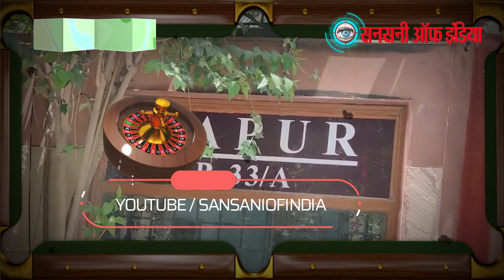आलीशान कोठी में चल रहे कैसिनो का भंडाफोड़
सुशांत लोक फेस-एक इलाके की एक आलीशान कोठी के बेसमेंट में चलाए जा रहे कैसिनो का भंडाफोड़ शुक्रवार देर शाम सेक्टर-29 थाना पुलिस ने किया है। मौके से मकान मालिक जो कैसिनो का संचालक भी है, उसे चार अन्य लोगों के साथ गिरफ्तार कर लिया गया। बेसमेंट से 290 बोतल विदेशी शराब, काफी संख्या में क्वाइन के साथ ही ताश की गड्डियां बरामद की गईं। शुक्रवार शाम सेक्टर-29 थाने को सूचना मिली थी कि सुशांत लोक फेज-एक के मकान नंबर बी-33ए में अवैध रूप से कैसिनो चलाया जा रहा है। वहां पर शराब भी पिलाई जाती है। सूचना इलाके के सहायक पुलिस आयुक्त (एसीपी) करण गोयल को दी गई।

इसके बाद टीम बनाकर मौके लिए रवाना किया गया। मौके पर सूचना के मुताबिक ही पांच लोग टेबल पर बैठकर ताश के पत्तों से कैश चिप के द्वारा जुआ खेल रहे थे। जब तक सभी संभलते तब तक टीम ने उन्हें काबू कर लिया। उनकी पहचान कैसिनो संचालक व मकान मालिक प्रवेश पाल कपूर, साउथ सिटी-फेज-एक निवासी कवलजीत सिंह सेठी, सेक्टर-43 निवासी नरेश कुमार, डीएलएफ फेज-चार निवासी मोहनलाल एवं सुशांत लोक में ही रहने वाले हरेंद्र सिंह के रूप में की गई। सभी बिना मास्क लगाए खेल रहे थे।

टेबल पर से पांच हजार के 29, एक हजार के 30, 500 के 30, 100 के 85, 50 के 60, 20 के 27, 10 के 64 कैश चिप बरामद किए गए। इसके अलावा आरएसी खेलने वाली तीन स्टीक, 50 पैकेट ताश खुली एवं छह पैकेट सीलबंद ताश सहित कई अन्य सामान बरामद किए गए। छापेमारी के दौरान मौके पर इलाके के एसीपी करण गोयल एवं थाना प्रभारी इंस्पेक्टर अमन सिंह के साथ ही सहायक आबकारी एवं कराधान अधिकारी (आबकारी) विवेक अग्रवाल एवं आबकारी निरीक्षक राधेश्याम भी पहुंच गए थे। उनकी उपस्थिति में ही शराब की बोतलेें व अन्य सामान कब्जे में लिए गए। शराब रखने के बारे में मकान मालिक से परमिट मांगा गया लेकिन उसके पास नहीं था। कई किस्म की विदेशी शराब की बोतलें बरामद की गई हैं।

जर्मनी दूतावास में प्रोटोकाल एडवाइजर है मुख्य आरोपित
प्रारंभिक छानबीन के मुताबिक कैसिनो संचालक जर्मनी दूतावास में प्रोटोकाल एडवाइजर है। वह काफी समय से कैसिनो चला रहा था। वैसे पूछताछ से साफ होगा कि कबसे चला रहा था। विदेशी शराब कहां से और कैसे मंगा रहा था। बताया जाता है कि दुनिया में जो भी विदेशी शराब उपलब्ध है, उनमें से अधिकतर की बोतलें बरामद की गई हैं।
एसीपी करण गोयल ने बताया कि कैसिनो संचालक से पूछताछ में साफ होगा कि गिरफ्तार किए गए लोगों के अलावा और कौन-कौन लोग खेलने के लिए पहुंचते थे। उसके सहयोगी और काैन-कौन लोग हैं। जल्द ही पूरी सच्चाई सामने लाई जाएगी।